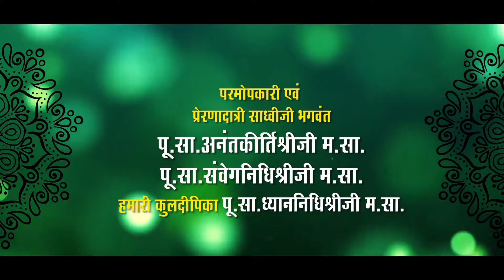Anjanshalakha | Pratistha Mahotsav